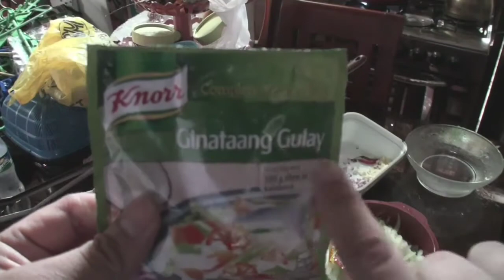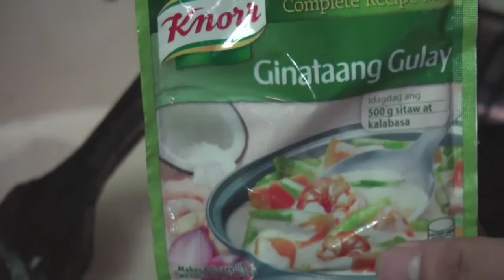dapat na ulam Swak sa Budget na Recipe pang ulam During ECQ o GCQ Pero Masarap padin Eto Na Yun😷